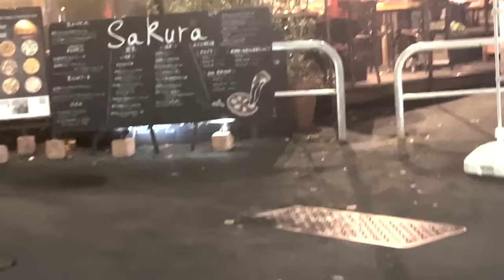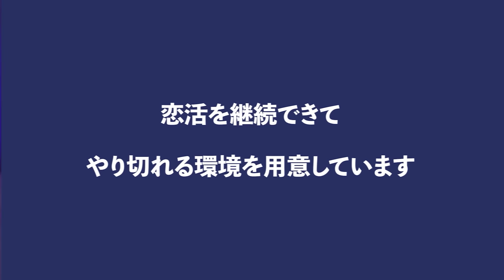【超有料級】日本一の恋愛講師の初回デートを大公開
🟢 現在３００００人が登録中 🟢

✅彼女とセフレを量産する恋トレ式ルーティン
✅唯一無二のモテ男になる為のマインドセット
✅簡単にシックスパックを実現する食事、筋トレ法
✅99％の男が勘違いしている清潔感
✅待ち合わせた瞬間に食い付きを上げるファッション
✅9割が知らないモテる男の髪型
✅薄毛を改善する裏技
✅人生を変えるメンズ美容整形ノウハウ
✅劇的に肌質を改善する美容治療ノウハウ
✅女との出会いを量産する方法
✅最新版マッチングアプリ完全攻略法
✅ストリートナンパ完全ロードマップ
✅女の食いつきを上げるLINE手法
✅デートを成功に導く店の選び方
✅お持ち帰りを実現するデートの台本
✅会話を盛り上げる極秘会話術
✅セックスを確定させる魅惑のボディタッチ
✅女を釘付けにするデート中の所作、振る舞い
✅自動的にホテルINを実現するお持ち帰り方法
✅女を沼らせるセックスの仕方
✅長く関係を継続させる方法
✅女を猛烈に依存させる極悪恋愛テク

　　　　YouTubeには出してない
SNS限定の恋愛ノウハウを発信してます！